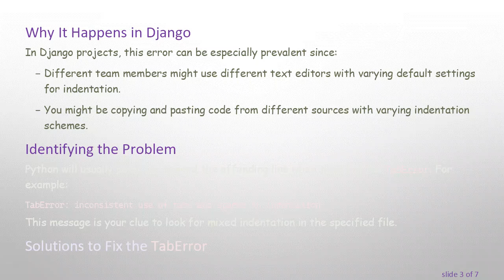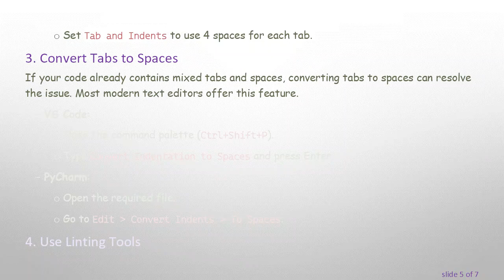How to Fix TabError: Inconsistent Use of Tabs and Spaces in Django Indentation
Summary: Learn how to efficiently fix the `TabError: inconsistent use of tabs and spaces in indentation` error in Django projects with our step-by-step guide designed for intermediate to advanced users.

Django is a high-level Python web framework that encourages rapid development and clean, pragmatic design. However, when working on Django projects, you'll often encounter the daunting TabError: inconsistent use of tabs and spaces in indentation. Fear not, as this guide will help you understand and resolve this common issue.

Understanding the TabError

The TabError occurs in Python when there is a mix of tabs and spaces in the code indentation. Python requires consistent use of either tabs or spaces for block indentation. Mixing them will result in a TabError. For example:

In the example above, the if statement uses a tab, while the print line uses spaces. This inconsistency will trigger a TabError.

Why It Happens in Django

In Django projects, this error can be especially prevalent since:

Different team members might use different text editors with varying default settings for indentation.

You might be copying and pasting code from different sources with varying indentation schemes.

Identifying the Problem

Python will usually point you toward the offending line when throwing the TabError. For example:

This message is your clue to look for mixed indentation in the specified file.

Solutions to Fix the TabError

Stick to Spaces

PEP 8, the style guide for Python code, recommends using 4 spaces per indentation level. This is the most robust solution since it avoids the inconsistencies that can come with tabs.

Adjust Editor Settings

Configure your text editor or Integrated Development Environment (IDE) to use spaces instead of tabs. Here’s how to do it in some popular editors:

VS Code:

Go to Preferences &gt; Settings.

Search for Tab Size and set the value to 4.

Check the box for Insert Spaces to ensure spaces are used instead of tabs.

PyCharm:

Go to File &gt; Settings &gt; Editor &gt; Code Style &gt; Python.

Set Tab and Indents to use 4 spaces for each tab.

Convert Tabs to Spaces

If your code already contains mixed tabs and spaces, converting tabs to spaces can resolve the issue. Most modern text editors offer this feature.

VS Code:

Open the command palette (Ctrl+Shift+P).

Type Convert Indentation to Spaces and press Enter.

PyCharm:

Open the required file.

Go to Edit &gt; Convert Indents &gt; To Spaces.

Use Linting Tools

Linting tools can automatically check your code for adherence to style guides like PEP 8, catching indentation issues before they become a problem.

Both tools will flag mixed indentation and other style inconsistencies.

Conclusion

The TabError: inconsistent use of tabs and spaces in indentation is a common issue in Django projects that stems from mixed usage of tabs and spaces. By configuring your editor properly, adhering to best practices like PEP 8, and using tools to detect style issues, you can significantly reduce these errors and maintain a cleaner codebase.

Happy coding!